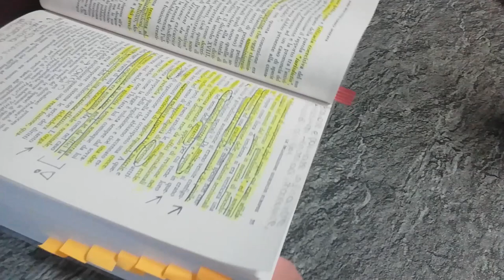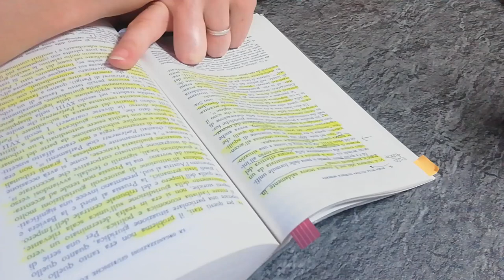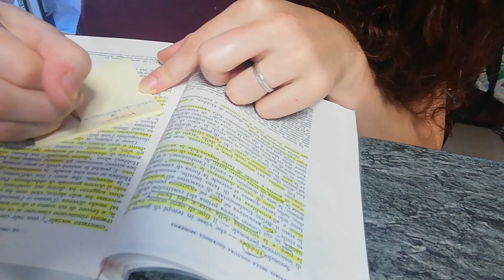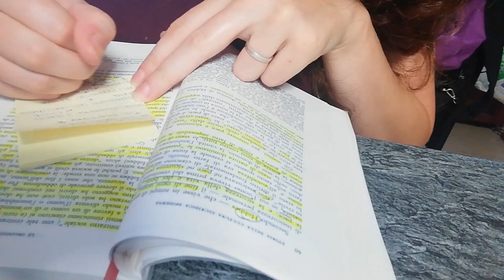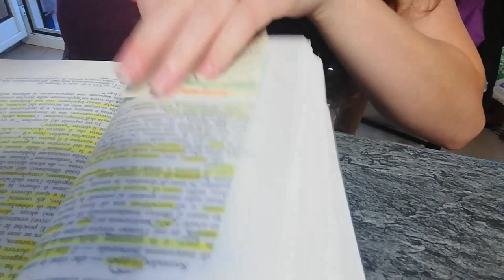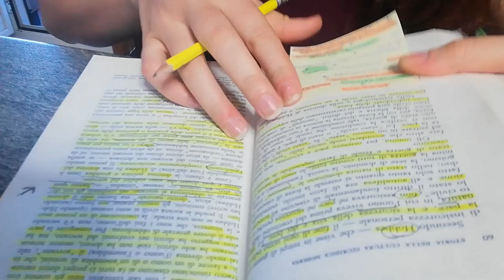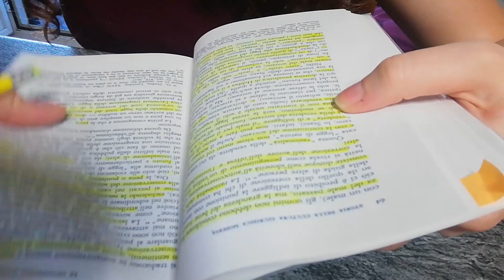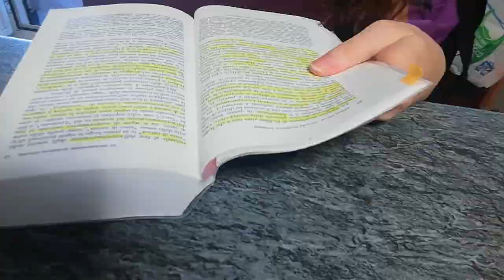STUDY WITH ME (NO MUSIC) || BACK TO SCHOOL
☘️ABOUT ME:

🌹Età: 21 anni
🌹Dove vivo: Torino
🌹Università :  Giurisprudenza
🌹Hobby: amo la danza e la musica
🌹Animali domestici: Dado e Simba 🐶🐕

LOVE U 🌺🌷